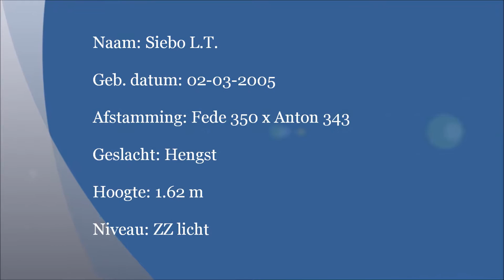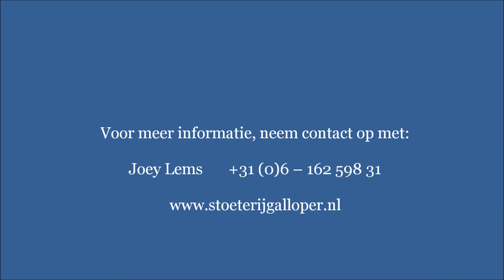Siebo VERKOCHT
Te Koop:

Siebo

d.d. 3 maart 2014

Friese paarden

(Stal)Amazone: Debby de Graaf